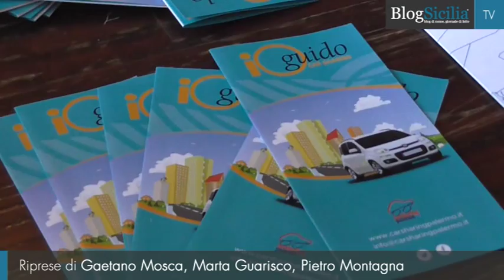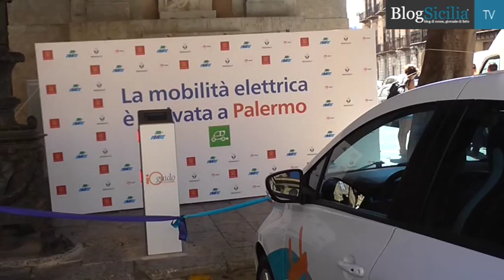Mobilità sostenibile, arriva a Palermo il car sharing elettrico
Il Comune di Palermo e Amat, in collaborazione con Renault Italia ed Enel, hanno inaugurato oggi il più significativo servizio di car sharing elettrico pubblico del Sud Italia.